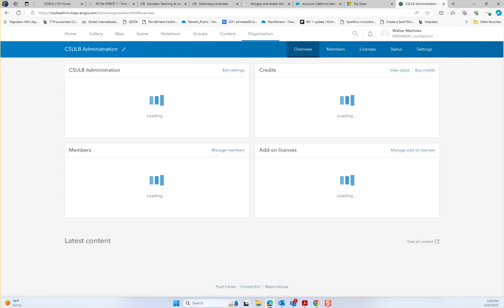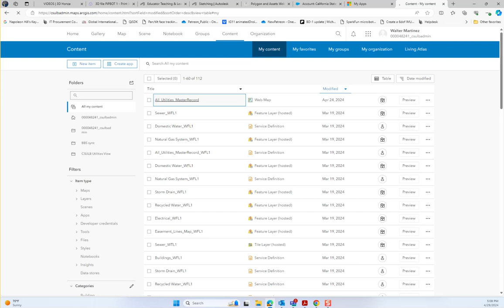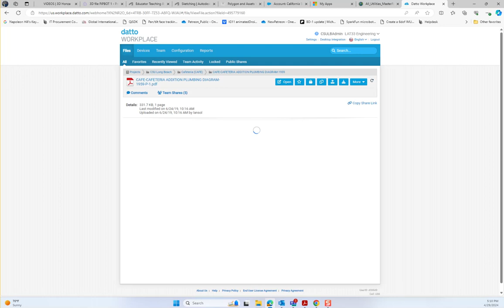BBS GIS How to Access and Open As-builts 2024